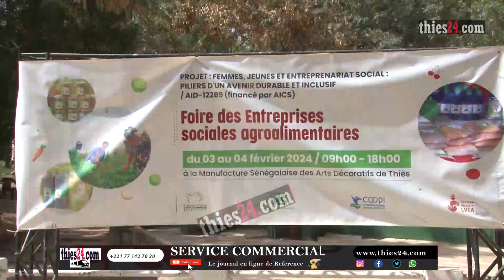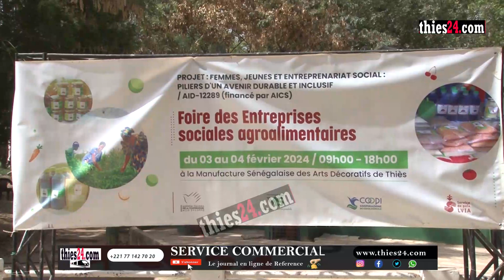Foires des entreprises sociales agroalimentaires avec LVIA